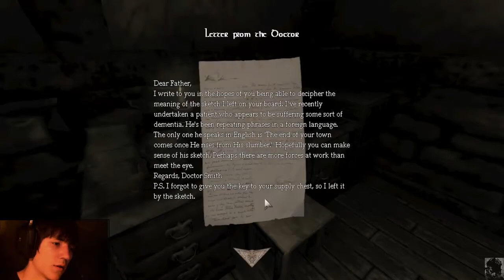Lets Play - Amnesia (CS's) #16 - Kidnapped 5/5 ; Unsterblich 1/X [HD] [GERMAN] [BLIND]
Bitte gebt doch Bewertungen und Kommentare ab.
Bitte unterlasst Spam!
Vorschläge sind willkommen.